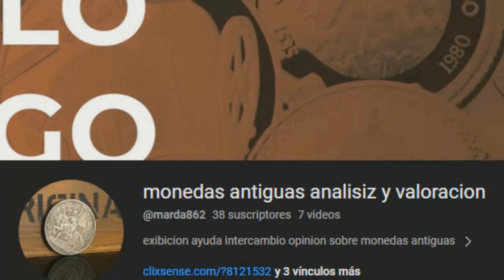REALMENTE EXISTEN LAS HADAS LA VERDAD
En este video voy a intentar explicar por qué realmente existen las HADAS y por qué es tan importante saber usarlas. Trataré de darte una razón cientifica, basada en hechos, por la que el uso regular de las HADAS puede ayudarte a combatir el envejecimiento prematuro.

Quizás hayas oído hablar de las HADAS, pero no sabes lo que son ni por qué son esenciales. En este video, voy a intentar explicártelas de una forma
En este video voy a intentar explicar por qué realmente existen las HADAS y por qué es tan importante saber usarlas. Trataré de darte una razón cientifica, basada en hechos, por la que el uso regular de las HADAS puede ayudarte a combatir el envejecimiento prematuro.Quizás hayas oído hablar de las HADAS, pero no sabes lo que son ni por qué son esenciales. En este video, voy a intentar explicártelas de una formaEn este video voy a intentar explicar por qué realmente existen las HADAS y por qué es tan importante saber usarlas. Trataré de darte una razón cientifica, basada en hechos, por la que el uso regular de las HADAS puede ayudarte a combatir el envejecimiento prematuro.Quizás hayas oído hablar de las HADAS, pero no sabes lo que son ni por qué son esenciales. En este video, voy a intentar explicártelas de una forma